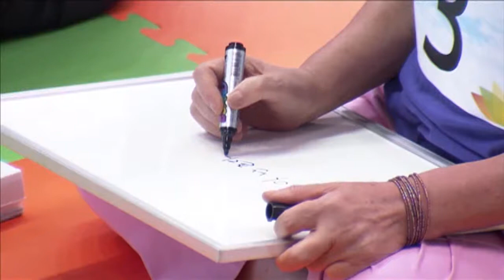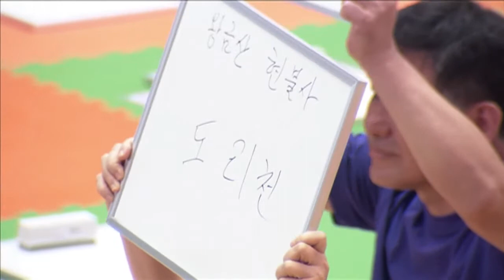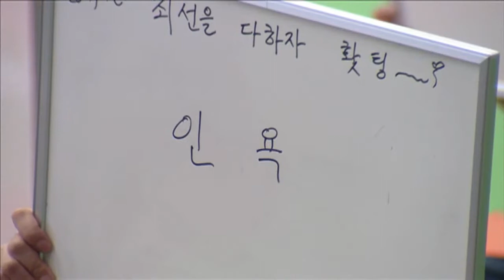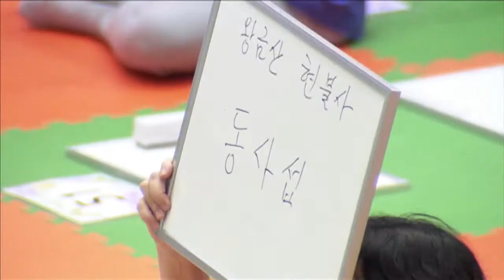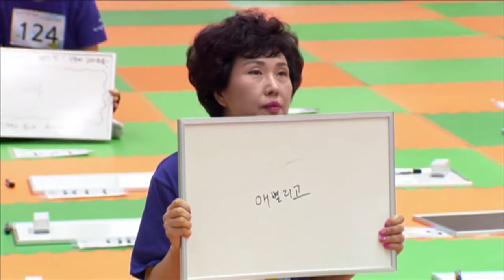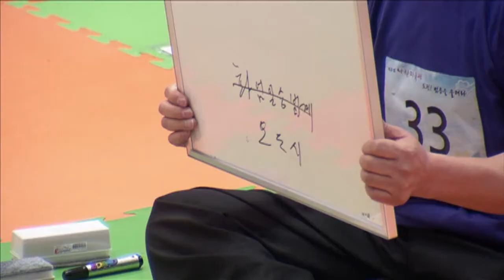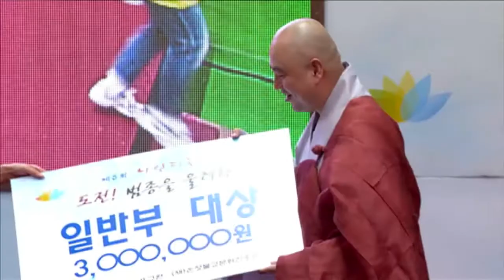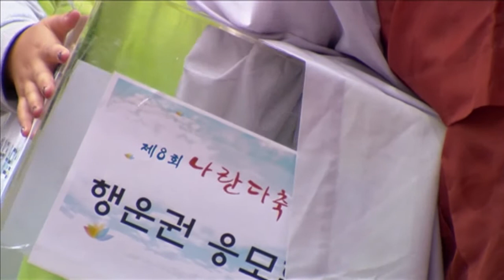2016나란다축제 도전!범종을울려라 일반부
2016나란다축제 도전!범종을울려라 일반부